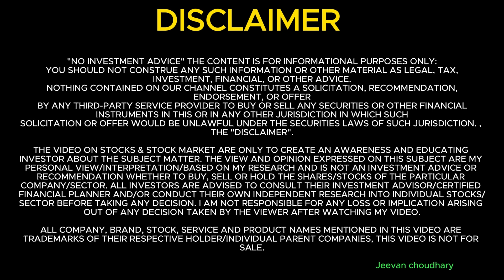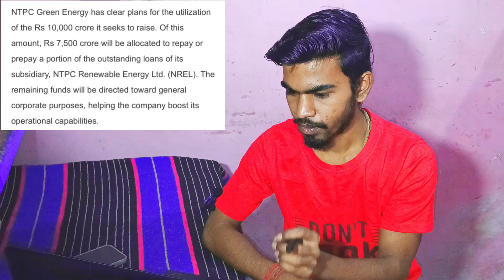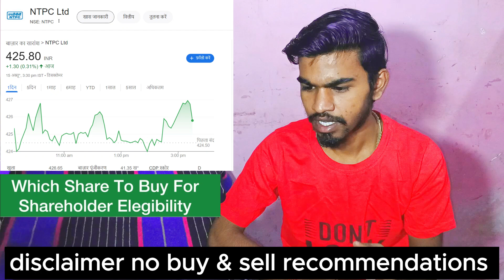Will NTPC Green Energy IPO Make You RICH as a Shareholder?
Video upload every alternate day at 🕕 6:00 PM. , 🕕 07:00 PM
IPO Video 🕕 10:00 AM. , 🕕 11:00 AM

1. How To Earn money from stock market
2. Option Trading Strategy
3. Basic for Stock Market
4 Intraday Trading Basic For Beginners
5. Business ideas

Will NTPC Green Energy IPO Make You RICH as a Shareholder? In this video, we'll dive into the world of NTPC Green Energy IPO and explore what happens when you invest in this IPO as a shareholder. We'll analyze the potential benefits and risks associated with investing in NTPC Green Energy IPO, and provide you with a detailed breakdown of what you can expect as a shareholder. Whether you're a seasoned investor or just starting out, this video is perfect for anyone looking to make informed investment decisions. So, is NTPC Green Energy IPO the key to unlocking wealth? Watch till the end to find out!

Will NTPC Green Energy
IPO Make You RICH as a